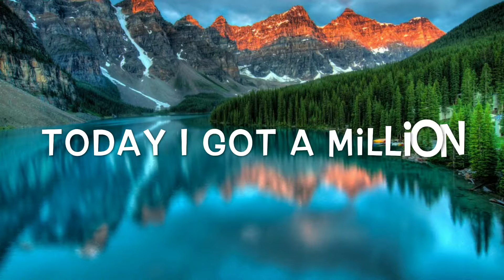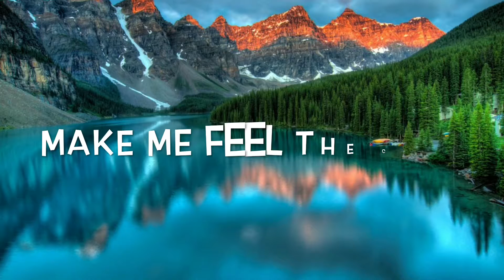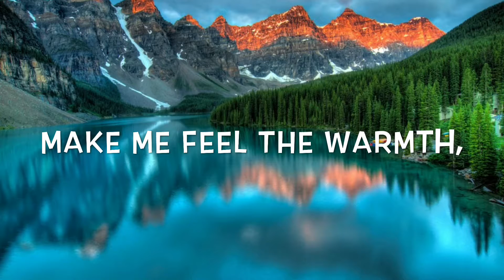Lost Frequencies Ft. Janieck Devy - Reality Lyrics